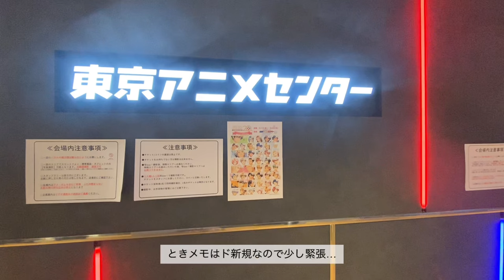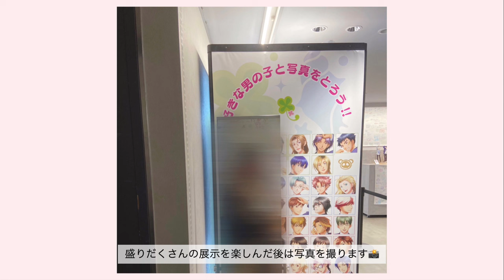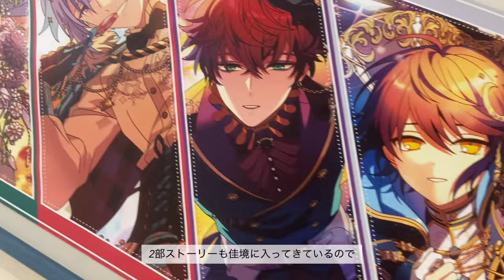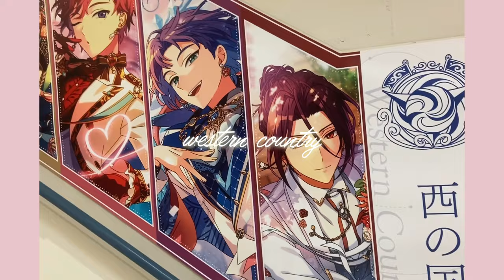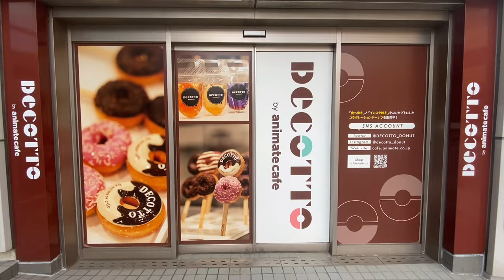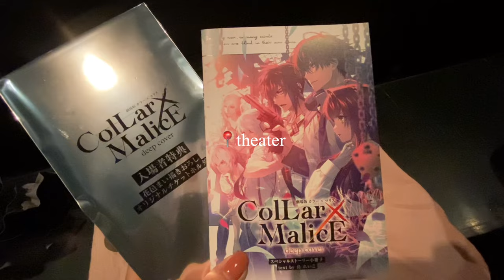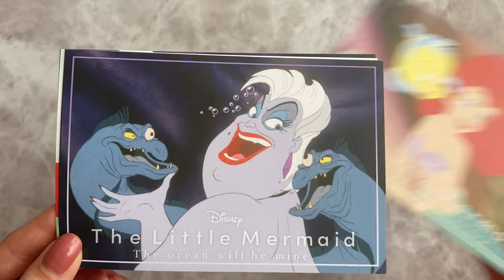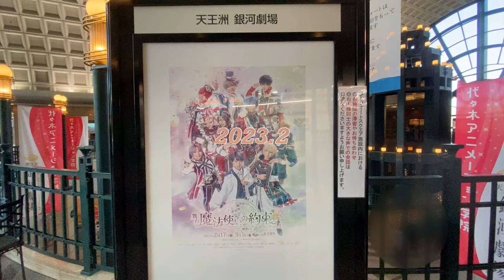【vlog】1人オタ活🌸｜はばたき市,アニメイト,シナモンカフェetc.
🎧musicus

♫ Discarded tape
♫ Walk with
♫ The fairytale(Glockenspiel ver.)
♫ きらきら星変奏曲

🎀contents

▷ときめきメモリアルGirl's Side
▷魔法使いの約束
　©︎株式会社coly
▷のだめカンタービレ
　© 二ノ宮知子／講談社
︎ ▷劇場版Collar×Malice
　ⒸIF・DF／劇場版Collar×Malice製作委員会
▷彼女が公爵邸に行った理由
　©Whale・Milcha 2017/D&C WEBTOON Biz／
　「彼女が公爵邸に行った理由」製作委員会
▷Opus.COLORs
　©︎ひなた凛／Opus.COLORs製作委員会
▷リトルマーメイド
　©︎Disney
▷赤髪の白雪姫
　©︎あきづき空太／白泉社